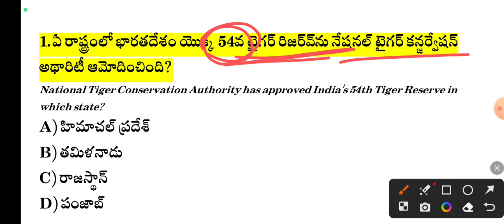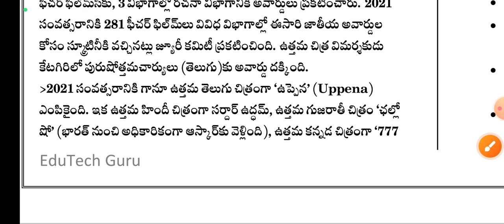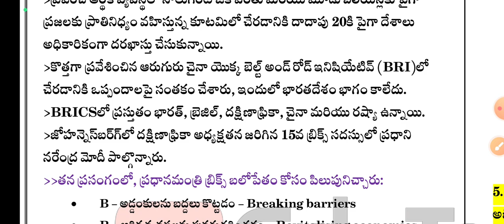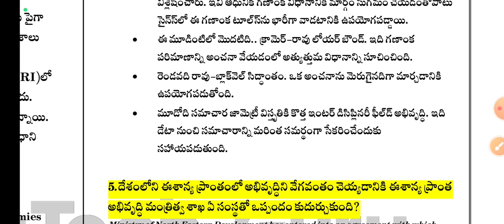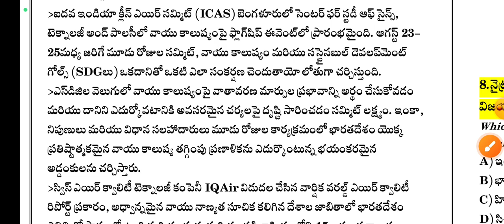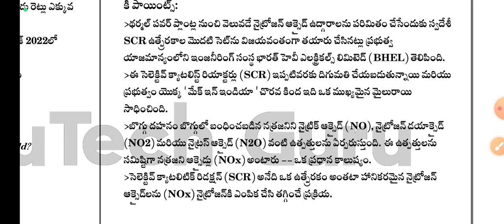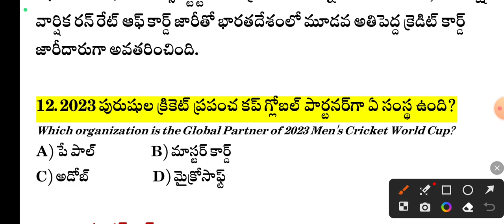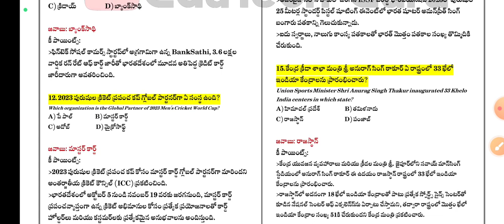24 August 2023 Current Affairs | Daily Current Affairs in Telugu | MCQ Current Affairs in Telugu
24 August 2023 Current Affairs | Daily Current Affairs in Telugu | MCQ Current Affairs in Telugu